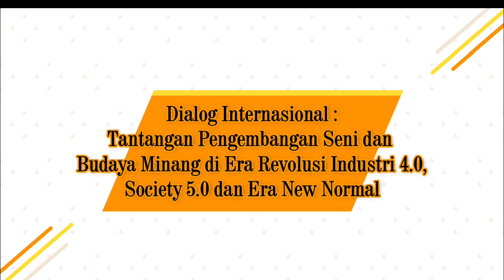Jefriadi Usman (Seniman Minang di TIM) dalam Webinar Seni Budaya Minang Di Era Kontemporer